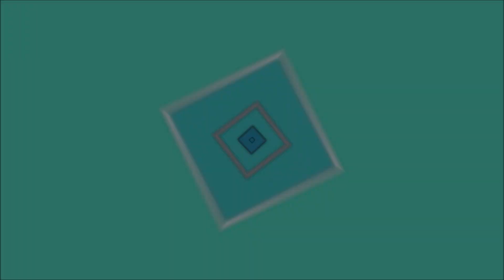Jue Aziz Pelakon Hawa dalam Drama Ketika Masa Terhenti di TV1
Untuk mendapatkan video terbaru lainnya.